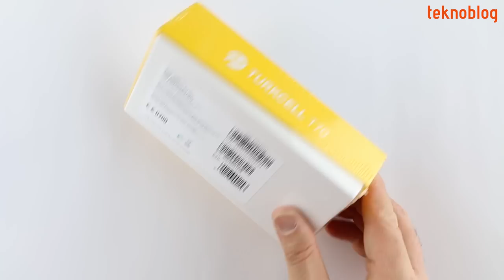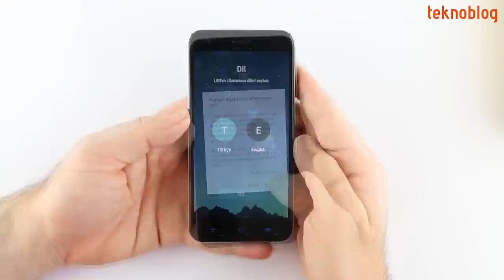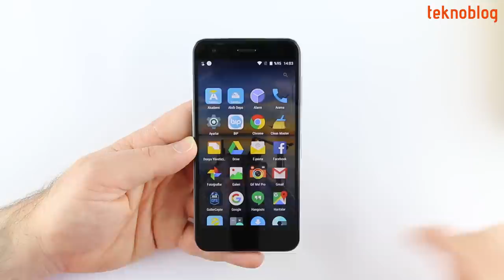Turkcell T70 Kutu Açılımı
Turkcell'in yeni Android telefonu Turkcell T70 test merkezimize ulaştı. Çok yakında detaylı incelemesini Teknoblog'da bulacağınız telefonun kutusunu hep birlikte açıyoruz.